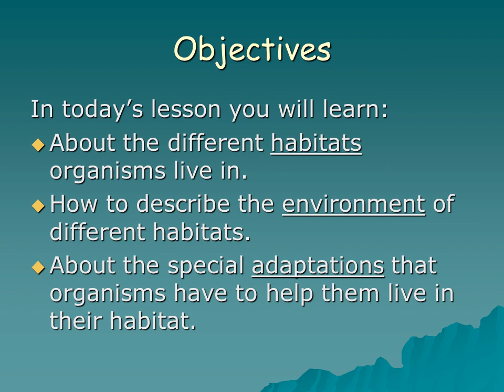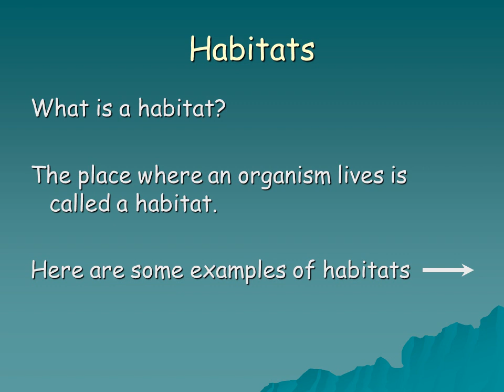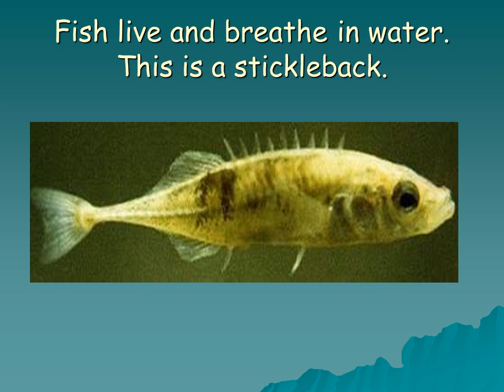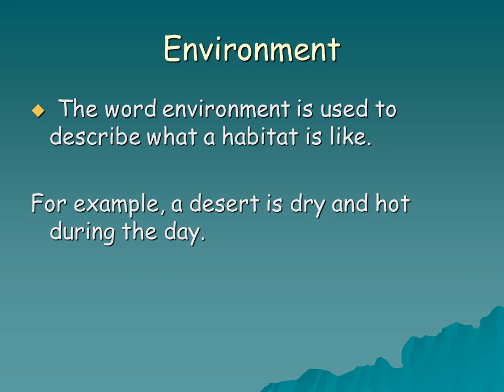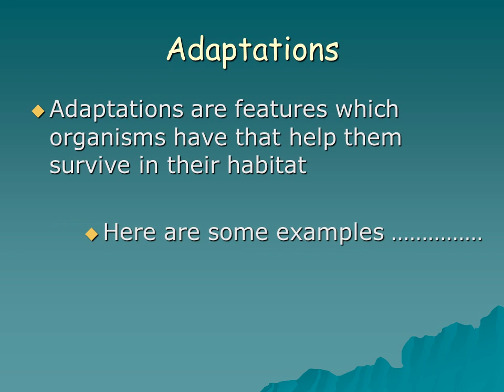Environment and feeding relationships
In today’s lesson you will learn:
About the different habitats organisms live in.
How to describe the environment of different habitats.
About the special adaptations that organisms have to help them live in their habitat.
What is a habitat?

The place where an organism lives is called a habitat.

Here are some examples of habitats
Different organisms live in different habitats.Can you name two organisms for each of the habitats?
Birds, such as this robin, make their nests in trees and hedges.
An Owl is a bird that sleeps during the day and is awake at night.
A hedgehog is a prickly mammal that sleeps through the winter.
The hump stores fat, which they are able to draw upon for water.
They have webbed feet (to prevent sinking in the sand);
They can close their nostrils and they have a double row of eyelashes to keep out the sand.
They can endure long periods without drinking - up to 17 days.
When they do drink, they can take up to 136 litres (30 gallons) at a time. By producing dry faeces and little urine, they can conserve water.
Their body temperature can rise 6-8 degree Celsius before sweating.